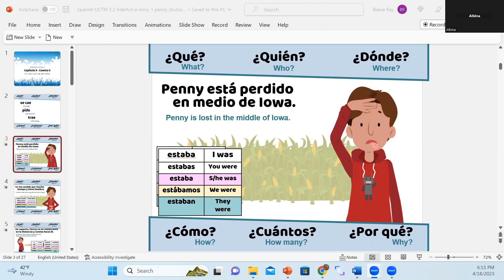Spanish 3 - Lesson 4.2 - Interact a story 1- Day 4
From the Look, I Can Talk More curriculum by TPRS® Books
  Hay un chico que estaba perdido en el medio de Iowa. Afortunadamente estaba con su oso polar Freddy. Los dos estaban muertos de hambre. De repente vieron un restaurante que se llama La Gran Sorpresa. Los dos entraron.
 Penny pidió un vaso de agua. La camarera no le trajo agua, sino que le trajo un vaso de jugo de limón. Penny pensaba que lo hizo así para cobrarle mucho. Pobre Freddy no pidió nada porque no había traído su dinero.
 Yo soy Blaine y algo similar me pasó a mí. Estaba solo en el medio de Wyoming cuando vi un restaurante. Decidí entrar. El restaurante se llama La Super Gran Sorpresa. Yo sospechaba algo. Decidí pedir un Coke Zero. Pedí un mini Coke Zero. No me lo trajo, sino que me trajo un galón de Coke Zero. Yo había sospechado algo. Ahora entiendo porque dan sorpresas. Quieren cobrar a los clientes mucho dinero.
 Tayla estaba perdida en el medio de San Francisco cuando vio un restaurante llamado La Super Duper Gran Sorpresa. Ella pidió pizza con bananas. No se la trajo, sino que le trajo el gran elefante muerto. No estaba contenta nada porque el elefante no es su animal favorito.